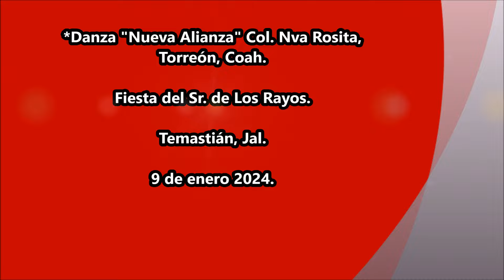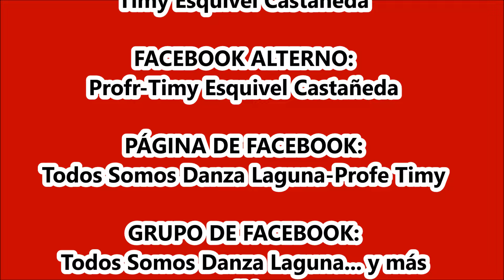TEMASTIÁN 2024. Danza "Nueva Alianza" Col. Nva Rosita, Torreón, Coah.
*Danza "Nueva Alianza" Col. Nva Rosita, Torreón, Coah.